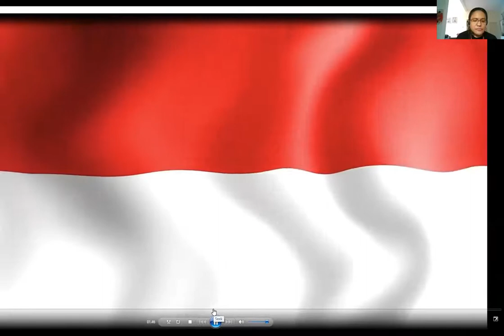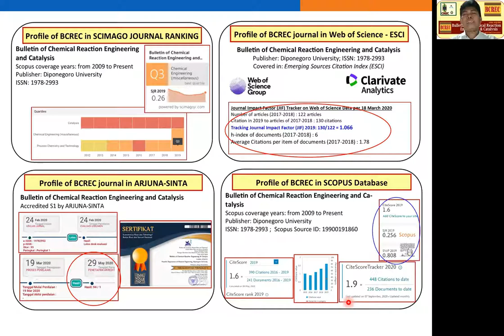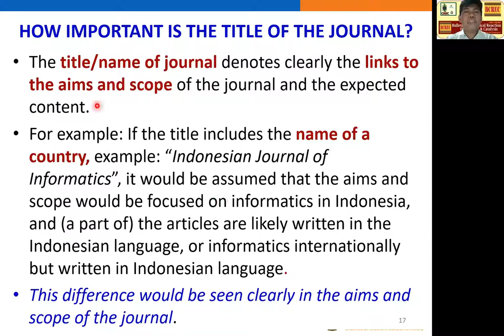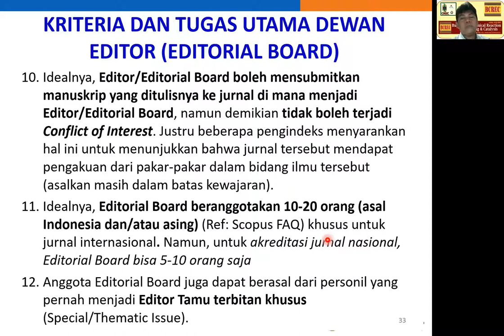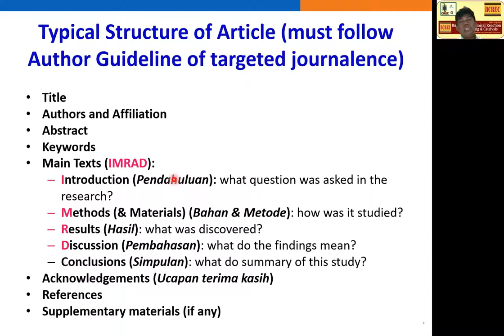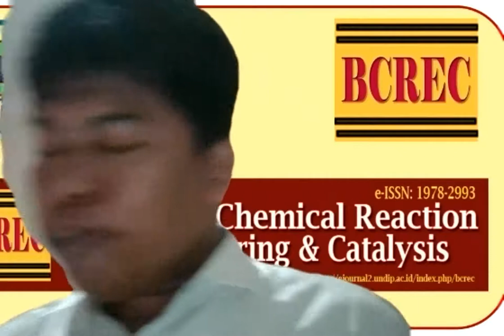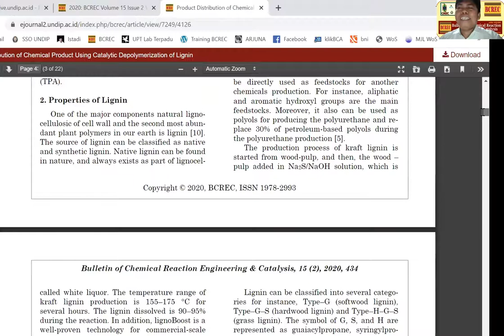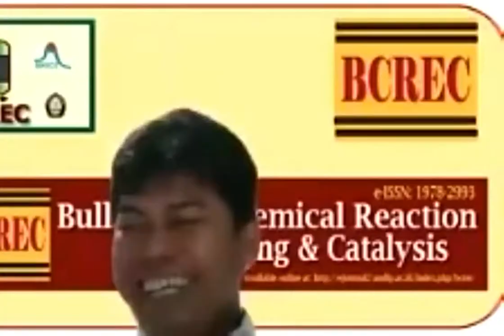Belajar OJS Seri 17 "Strategi indeksasi internasional bereputasi"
Belajar OJS Seri 17 diadakan oleh Relawan Jurnal Indonesia  pada Hari Sabtu Tanggal 24 Oktober 2020 Pukul 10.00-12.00 WIB. Materi Strategi indeksasi internasional bereputasi dibawakan sendiri oleh Prof. Dr. Istadi, S.T., M.T (Universitas Diponegoro).